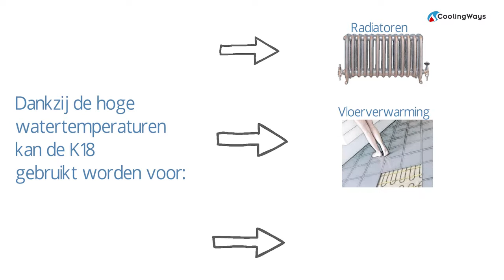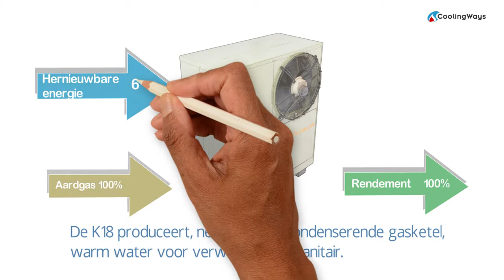CoolingWays K18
Whiteboard animatie video
Music Patrick Smith